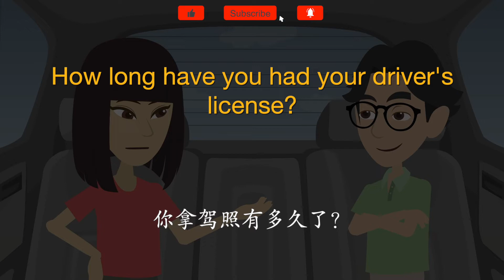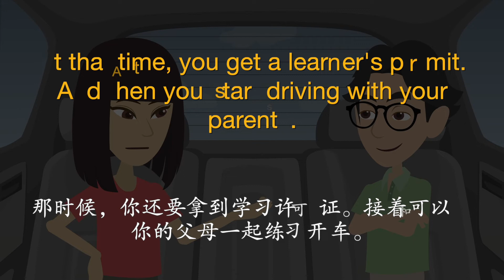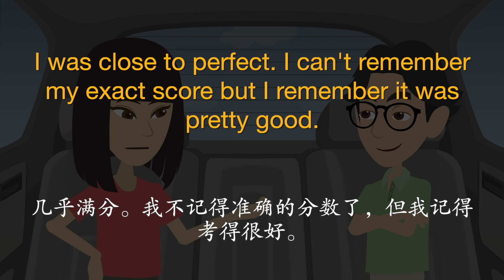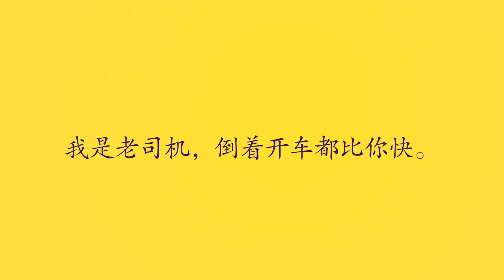Can you drive | 你会开车吗 | 英语对话 | 超好用英语短语 | 你能听懂多少？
超好用英语短语
一定要会的英语句子
必学老外英语短句
初学者一定要会的句子
日常生活天天用得上
零基础短句
边睡边记
听力磨练
从零轻松学
高频英语句型
每天都在用的英文
从早到晚沉浸学习
提高口语
口语锻炼
纯正发音
光听就行
高效提高口语